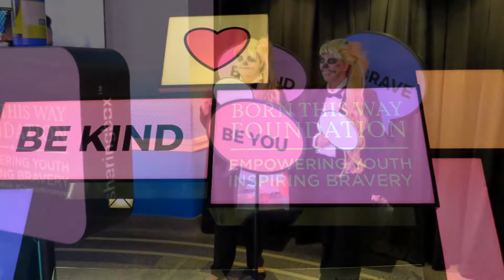To Sonja From Lady Gaga - "The Edge Of Glory" - Dallas, 12/08/2017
The best part of Gaga's Joanne Tour at the AAC, IMHO, was her performance of "The Edge Of Glory" which she dedicated to her long-time friend from Texas and executive director, Sonja Durham.  Fortunately,  I recorded video at this point in the concert.  The video is shaky at times, but the audio is reasonably good.  Sonja died on May 19, 2017 of stage four breast, brain and lung cancer.  I still remember Gaga's Super Bowl performance so well which Sonja managed from behind the scenes.  Sonja - RIP